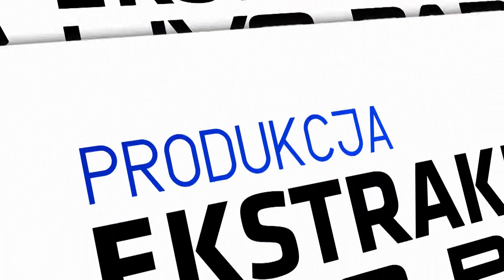(2/2) Pogoń Szczecin - Lechia Gdańsk | CAŁY MECZ | Ekstraklasa 2022/23 | 11. Kolejka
Pogoń Szczecin 2:1 Lechia Gdańsk
0:1 - Maciej Gajos (14')
1:1 - Pontus Almqvist (37')
2:1 - Kamil Grosicki (39')

EKSTRAKLASA TV ► Mecze na żywo za granicą